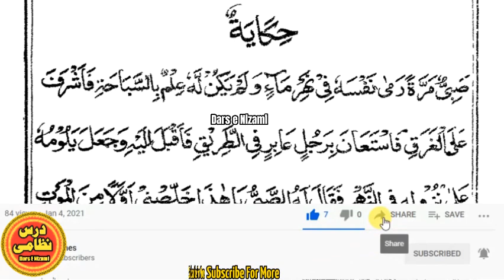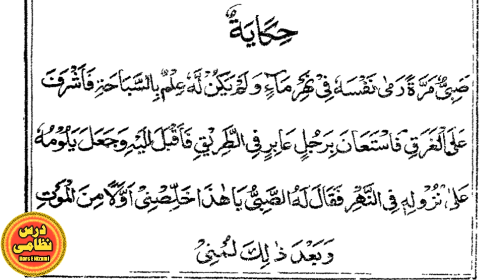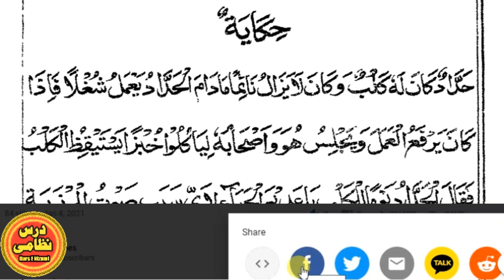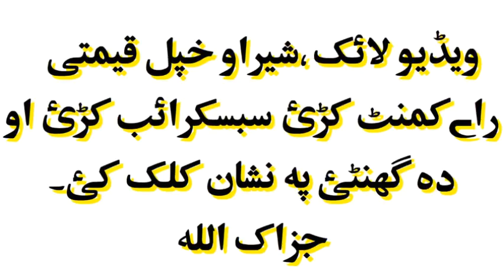Mufeed Uttalibeen Lecture # 038 by Mulana Abdul Rahim Muhsin |Dars e Nizami Pashto